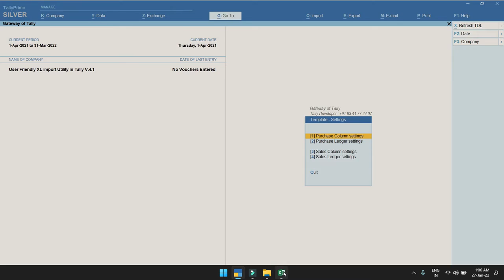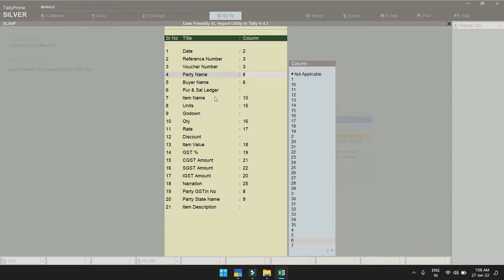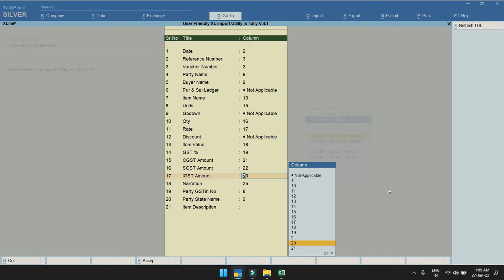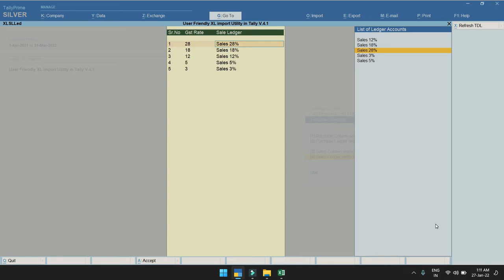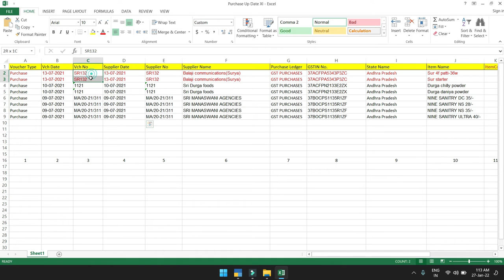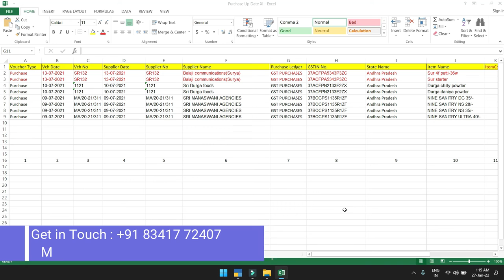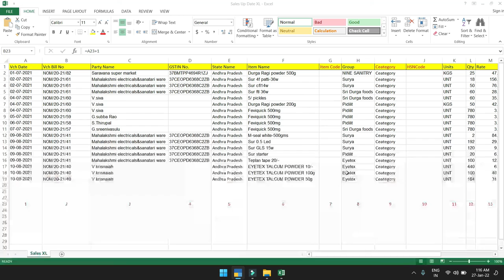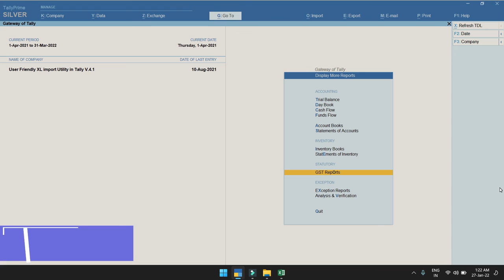T-071 -User Friendly XL import Utility in Tally V.4.1 | Tally Customization